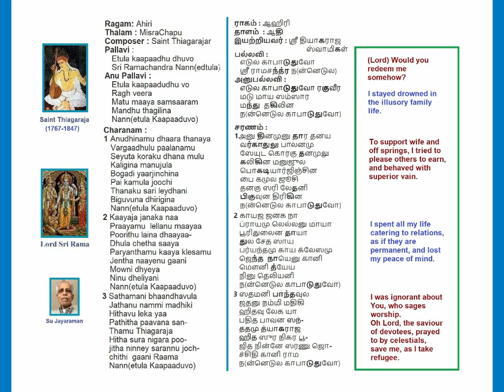Etula Kaapadhudhuvo Ahiri MisraChapu Thiagaraja Kruthi Voice: Su Jayaraman (SuJ)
Etula Kaapadhudhuvo SriRamachandra
Ragam: Ahiri
Thalam: MisraChapu
Saint Thiagaraja Kruthi
In this rendering Charanam 3 is sung first.  Charanam 1 and 2 are sung later  for completion.